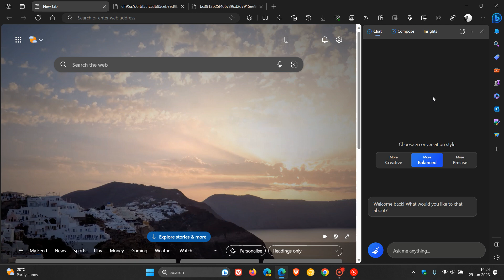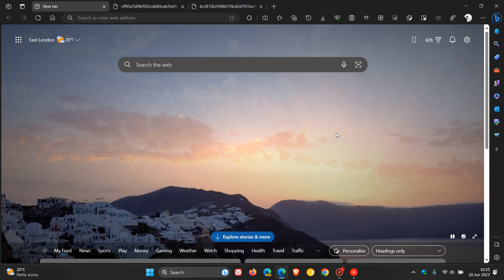UPDATE Microsoft starts rolling out Image Recognition in Edge's Bing Chat pane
Image recognition is currently being tested with a small sub set of users, that lets you upload an image and then ask Bing Chat questions about it As spotted by Leopeva64 on Twitter, a new button in Edge's Bing Chat pane to add images is now also becoming available.